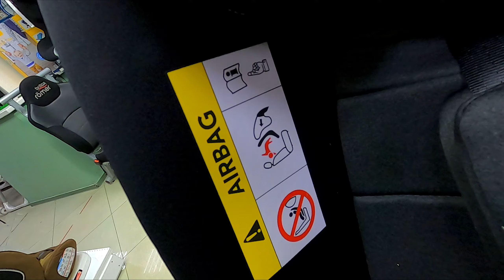🔴ОБЗОР НА АВТОКРЕСЛО 🔥🔥🔥CARRELLO ASTEROID 0-36 КГ🔥🔥🔥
💰БЕЗОПАСНАЯ СИСТЕМА ПЛАТЕЖА ОТ СБЕРБАНКА

Carrello Автокресло Asteroid ST-3 - отличный выбор для вашего ребенка от рождения и до подросткового возраста.

Оно имеет стильный дизайн и легко устанавливается в автомобиле с помощью ремня безопасности или системы Isofix по ходу или против движения автомобиля. Для маленьких детей рекомендованы поездки спиной к дороге. Можно установить оптимальный наклон спинки. Лицом к дороге рекомендованы поездки для детей старшего возраста.

Переустановить положение кресла очень легко, для этого достаточно лишь вращать его на своем основании. Переключатель расположен на удобной панели, которая находится у основания. При изготовлении кресла Carrello Asteroid ST-3 производитель сочетает современные технологии, качественные и надежные материалы. А мягкий чехол не вызовет аллергии и неприятных ощущений при контакте с кожей ребенка.

Также он легко снимается и очищается. Для самых маленьких детей предусмотрен мягкий вкладыш, его рекомендовано использовать от рождения до возраста 6 месяцев.

Чтобы ребенка было удобно усаживать, кресло Carrello Asteroid ST-3 поворачивается на 90 градусов, но передвижение в автомобиле в таком положении запрещено. Автомобильное кресло выполнено в соответствии с Европейскими стандартами безопасности ЕСЕ R44/04.